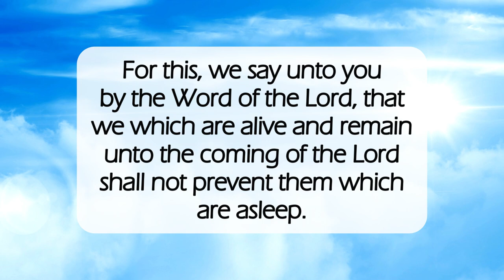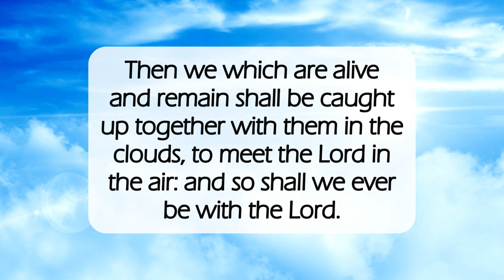Meet The Lord In The Air🌥️dailyword